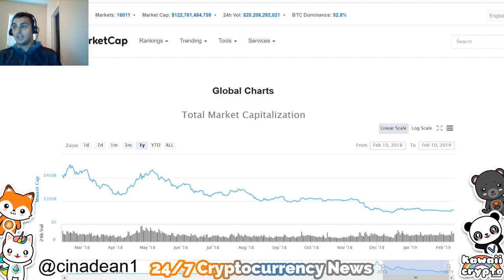Blockchain adoption: Where do we Stand? | RT News